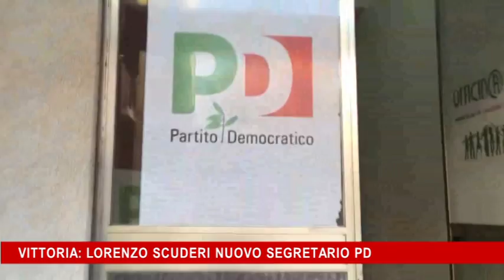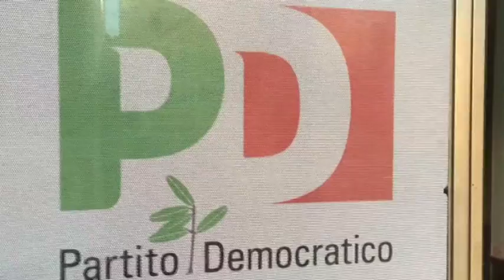SCUDERI NUOVO SEGRETARIO PD vITTORIA